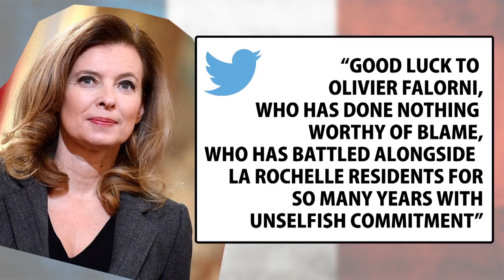Francois Hollande: everything you need to know about the French President's love life